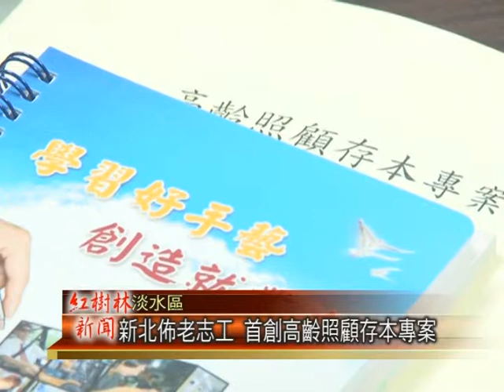1021104紅樹林有線新聞 新北佈老志工 首創高齡照顧存本專案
2015年以後台灣將快速步入老齡化的社會，而為了要做好高齡照護的工作，新北市首創高齡照顧存本專案，招募佈老志工，讓他們接受專業的佈老訓練，將年輕時投入的志工時數存下，等到將來等到老的時候，可以1比1轉換成陪同服務，新北市希望利用這樣的政策，加強老人的福利，而今天第一批志工訓練也正式開始，市長朱立倫更是親自來探班，為這些志工們加油。